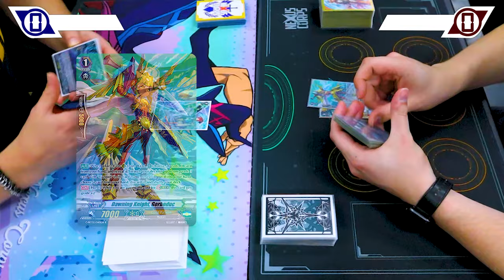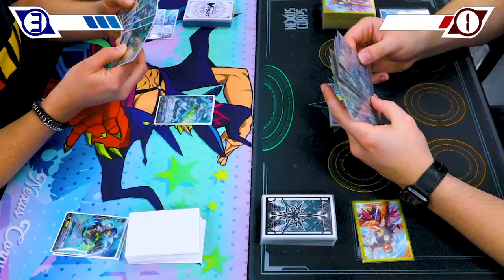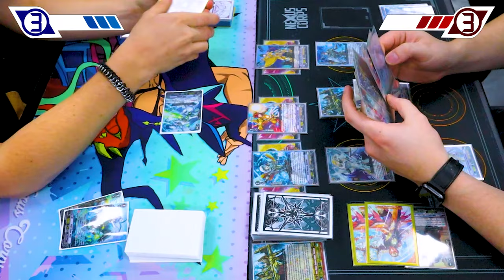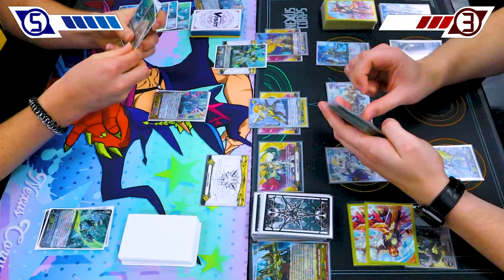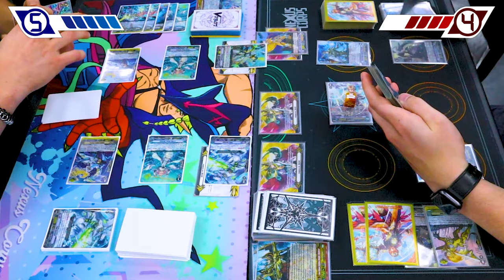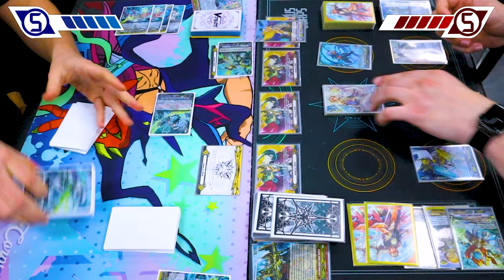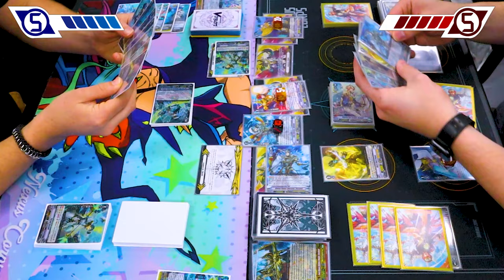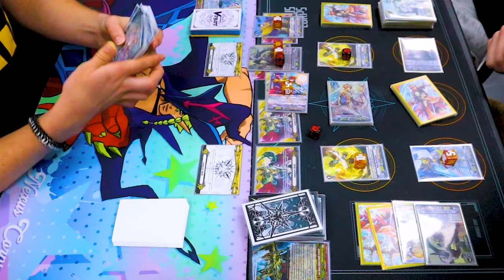Aqua Force (Thavas) Vs. Gold Paladin (Gurguit) | Premium 2024 | Cardfight!! Vanguard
Today we got Miles using Aqua Force (Thavas) Vs. Richard using Gold Paladin (Gurguit). Enjoy the fight!